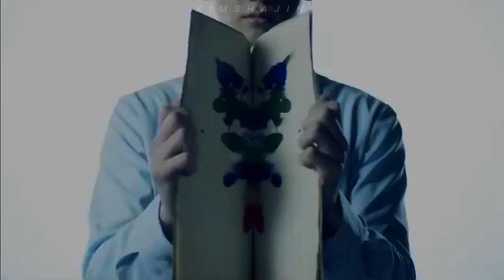EZRA ft. BTS | Malayalam Trailer | Headphones highly recommended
Ezra version of BTS

INFO :
Artist : BTS